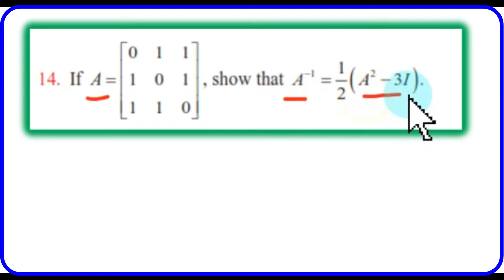Tamil Nadu Newsyllabus 12th Maths Exercise:1.1 Q.No:14